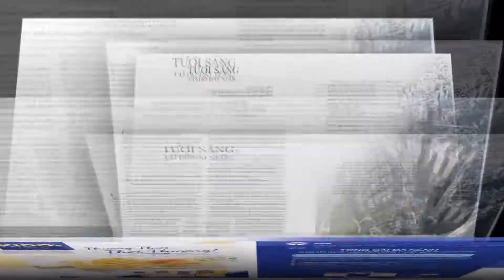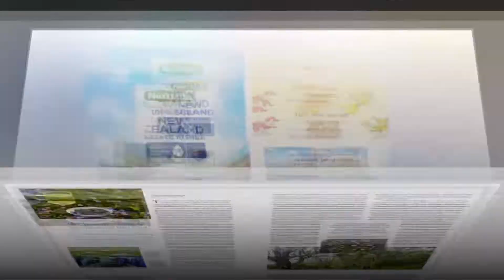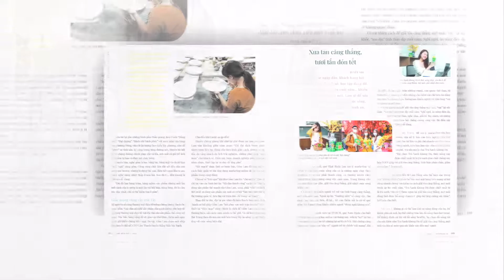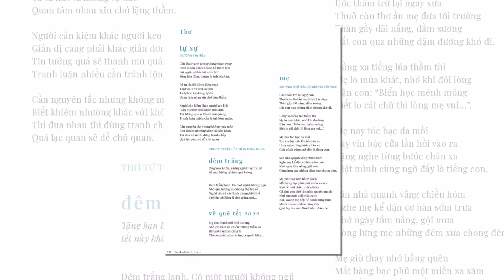Tạp chí Doanh Nhân Trẻ Xuân 2022